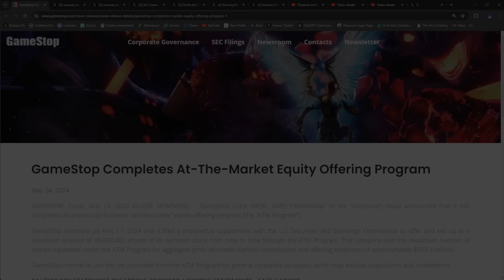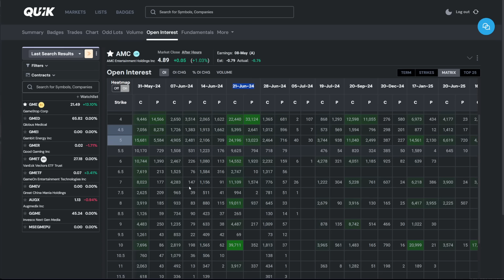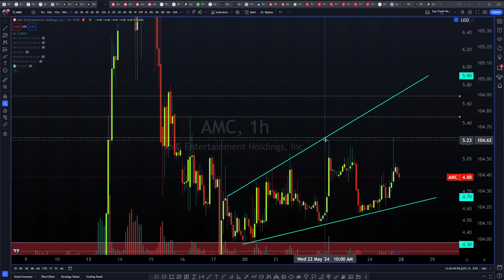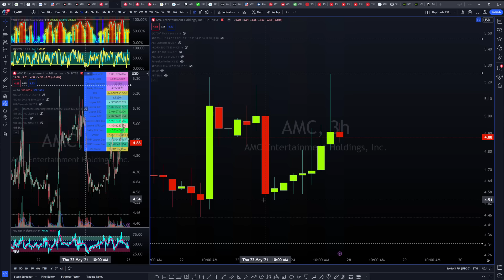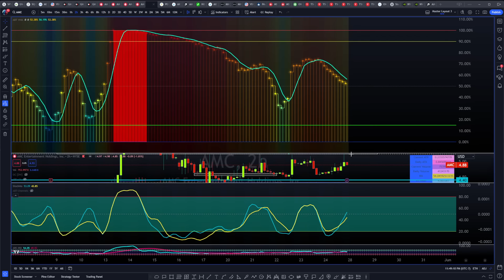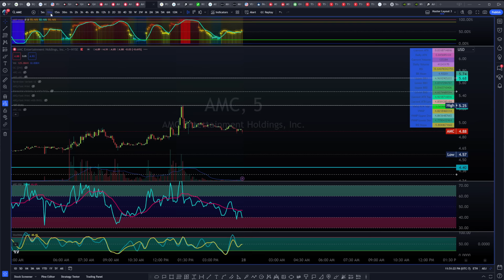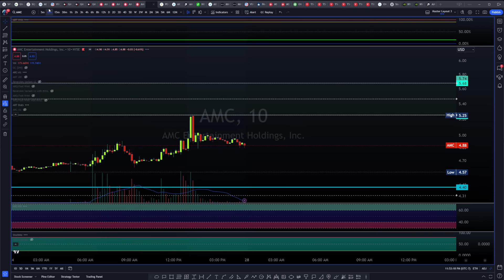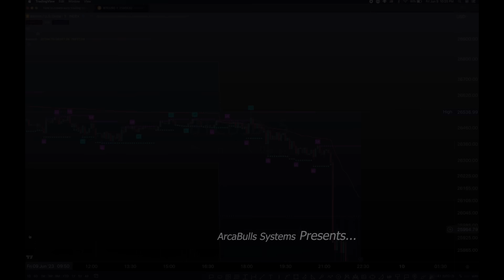$AMC Immediate Upside! WATCH NOW!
ARC- MASTERS COURSE Strategies and beginners Lectures are coming up and enrolment closes soon!

Join the ArcaBulls Trading Team on Discord to watch and discuss!

Arca's Educational Recomendations:

Arca's Podcast Equipment